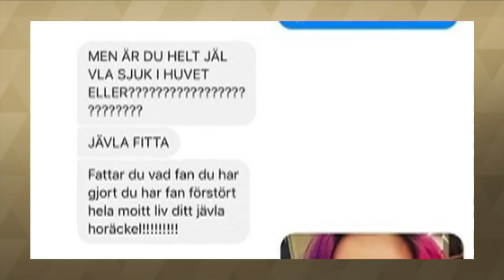Linnéa Claeson om att slå tillbaka mot männen som sextrakasserar och näthatar - Malou Efter tio (TV4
Malou Efter tio i TV4 från 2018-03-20: Linnéa Claeson är handbollsspelaren som lever med hot om att bli mördad och våldtagen - men som inte låter sig tystas, utan slår tillbaks mot männen som hotar och hatar.